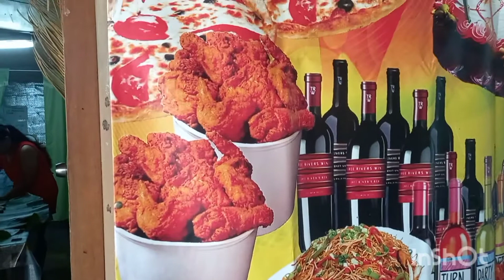Boarding House Boodle Fight !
Boodle fight Birthday Celebration nakikain lng si ako.